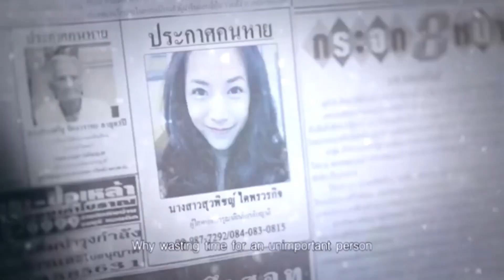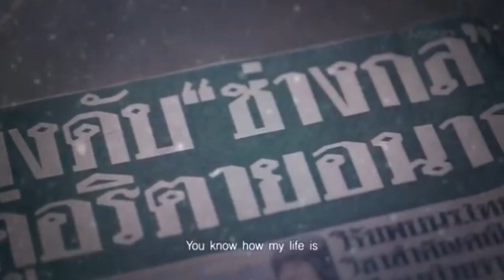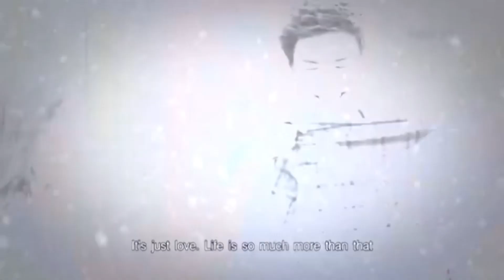Sem YuuPin ft. Sem Y-Thr3E - គ្មានអ្នកណាល្អជាងសង្សារខ្ញុំ 2023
Music in the video:

► គ្មានអ្នកណាល្អជាងសង្សារខ្ញុំ / Kmean Neak Na Laor Jeang Songsa Knhom [Sem YuuPin ft. Sem Y-Thr3E] & Num Pang & J.E.N & PoorBoy Team - 2023 🎵🎵

💌This song is dedicated to our late producer, SEM Y-THREE  💌

He is a talent producer in Cambodia

Original Artist: ឱក សុគន្ធកញ្ញា / Aok Sokunkanha
Original Music Video: What’s my right by SPF